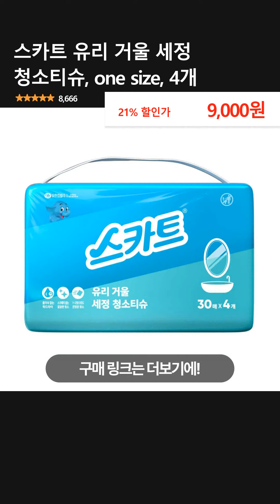스카트 유리 거울 세정 청소티슈, one size, 4개